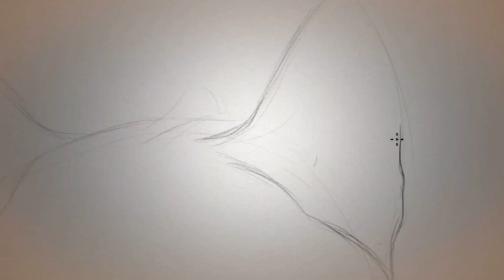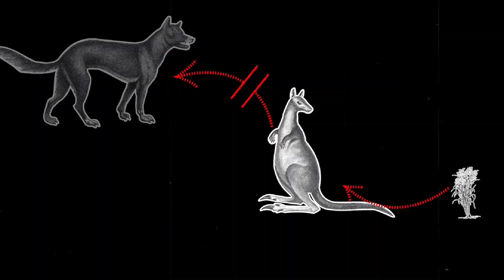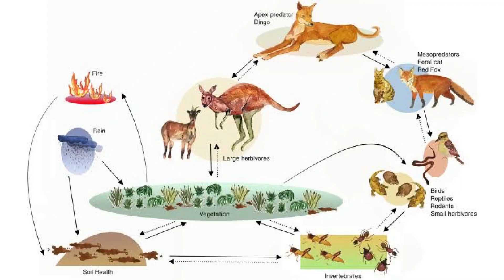ਦੁਨੀਆ ਦੀ ਸੱਭ ਤੋਂ ਵੱਡੀ ਵਾੜ | The Dingo fence | world's longest border fence | Australian Sandhu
As one of the longest structures in the world, the dingo fence is an Australian landmark. It stretches more than 5,600km across three states, including 150km that traverses the red sand dunes of the Strzelecki Desert.
The Dingo Fence or Dog Fence is a pest-exclusion fence that was built in Australia during the 1880s and finished in 1885, to keep dingoes out of the relatively fertile south-east part of the continent and protect the sheep flocks of southern Queensland. It is one of the longest structures in the world. It stretches 5,614 kilometres from Jimbour on the Darling Downs near Dalby through thousands of kilometres of arid land ending west of Eyre peninsula on cliffs of the Nullarbor Plain above the Great Australian Bight near Nundroo.